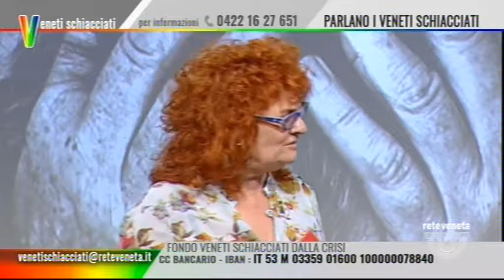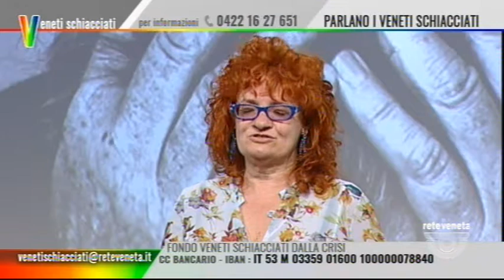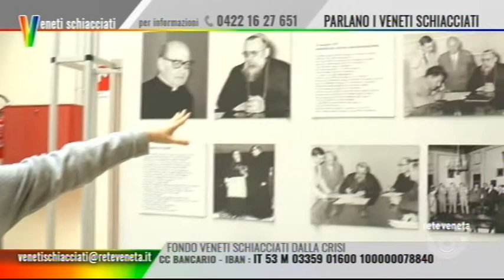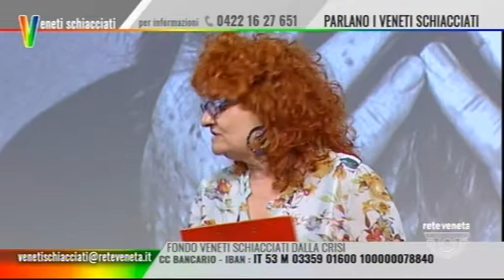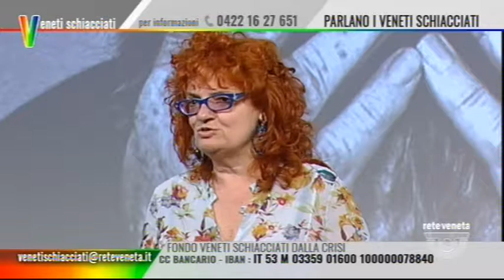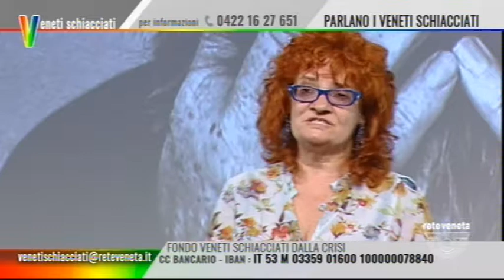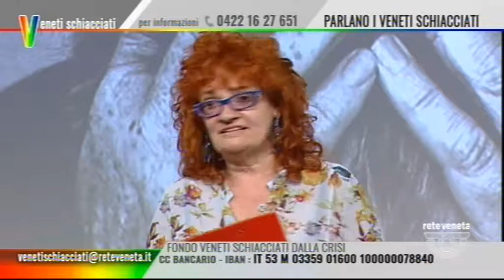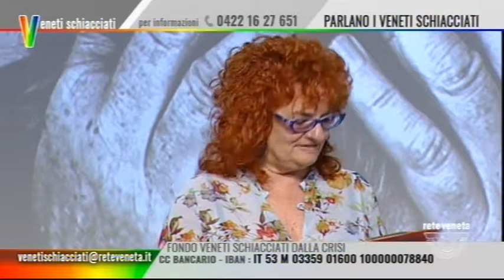VENETI SCHIACCIATI - 21/05/2018 22.19.00